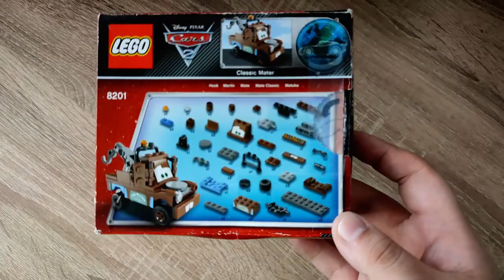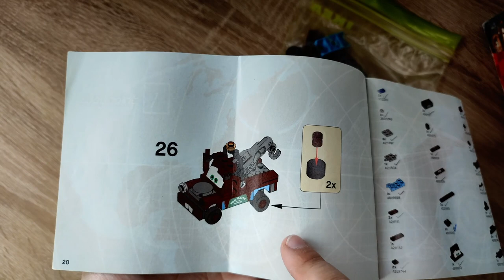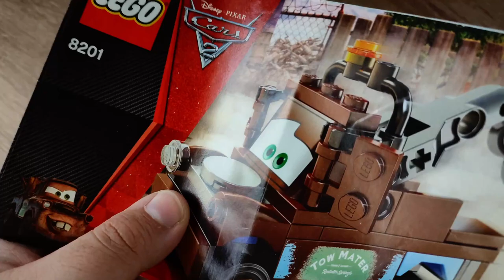Ein kleines LEGO Set ganz groß?! Cars 8201 Hook aus Klemmbausteinen - 2011 Kaufts gebraucht Review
Hallo liebe Freunde der gepflegten Klemmbaustein Baukunst. In diesem Video geht es um ein Set von LEGO! Was kann der Klemmbaustein Hook mit der Cars2 Lizenz? Welche Steinequalität erwartet uns?! Viel Spaß dabei :).

So beschädigt hätte ich Hook gerne von LEGO gesehen (Amazon Link):

KAUFT ES LIEBER GEBRAUCHT :)!